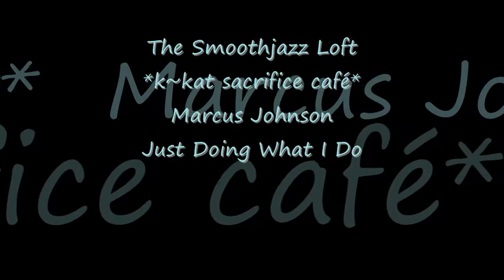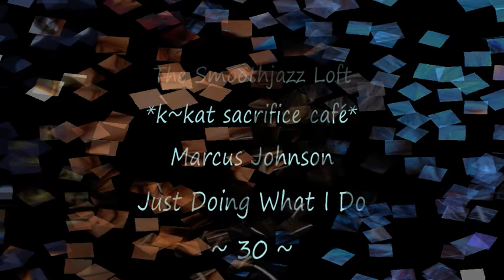Marcus Johnson - Just Doing What I Do *k~kat sacrifice café* The Smoothjazz Loft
Celebrating 4 years and over 40,000 members, The Jazz R&B Café continues to remain one of the largest, fastest growing and most popular music groups on Facebook.  Meet our group creator Sheryl Mathis, her administrators, several members and guest artists who come to visit. Join us Thursday, July 31st  9:00 Pm – 1:00 Am Eastern Standard Time, US.

Sister says, “Over a Year Ago (July 2013) We Celebrated The Music Video Makers and For This Thurs Nite Jammz We're Gonna Do It Again. Celebrating Cafe's Own Music Video Makers: Melvin Manders, Kay McShane -Manders, Kenny Troy, Bjorn Shoulders, Pamela Darkins, Pata Pouf,  Stoyan Smooth Jazz, Kevin Johnson and many more. "

If you are not a member yet, follow the link to facebook !!!